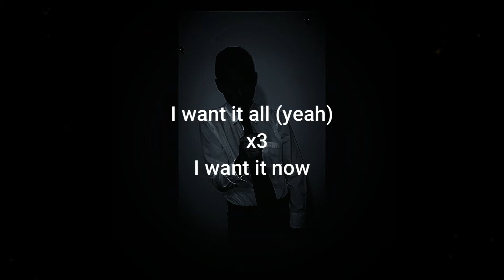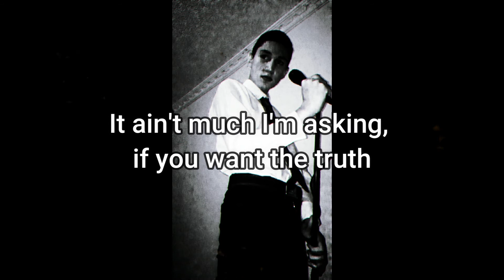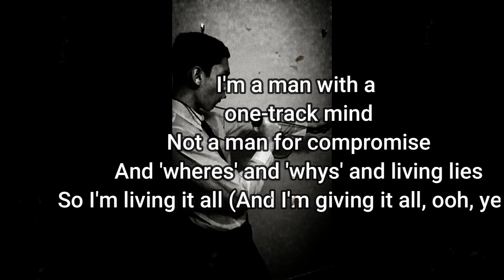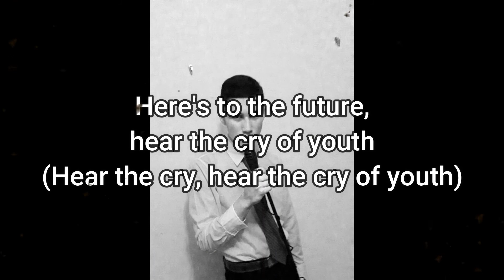i want it all- cover -daniel brooks- queen